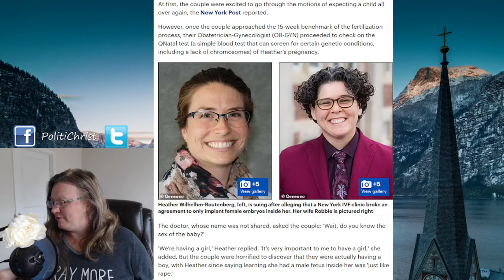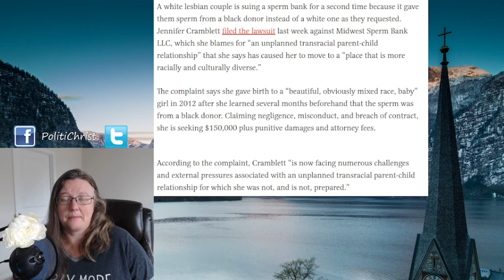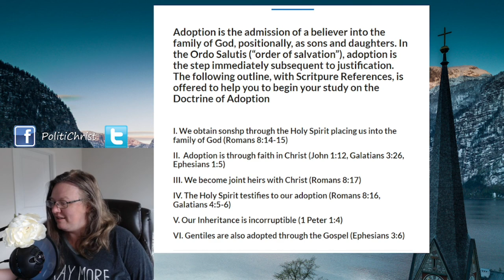Lesbians and the Doctrine of Adoption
Ultimately, through the Doctrine of Adoption, everyone has a family and a place.  When we start making families outside of the forms God gave us, you start to devalue life.  Children become a Thing to have instead of a creation of God given to you for care and education.